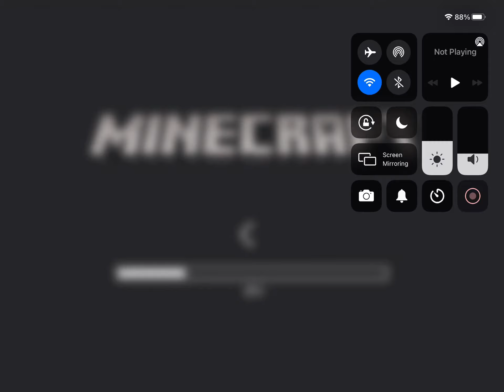July 5, 2021